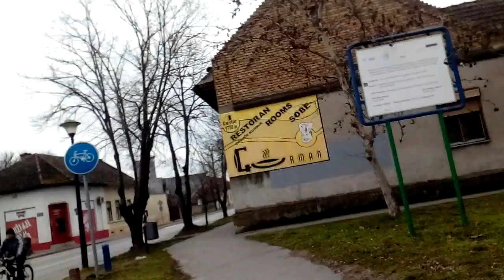Example Backa Topola City Generplus 4K cam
Example Backa Topola City  night Generplus 4K cam
,SZERBIA,Srbija,srbija
Explame Backa Topola ,Topolya City town  ,Via Serbia
skulstars
.com/

Pay camera:

ITE V1.0